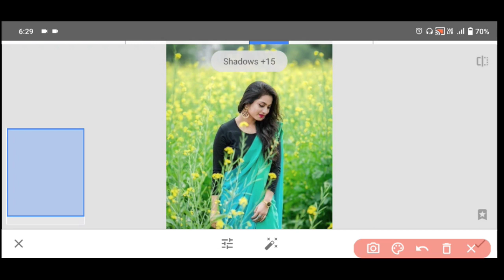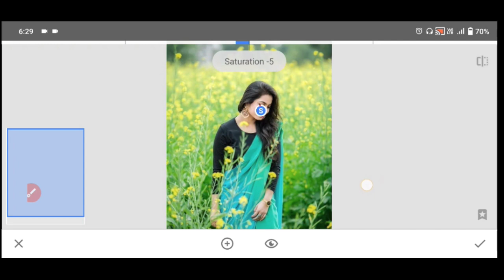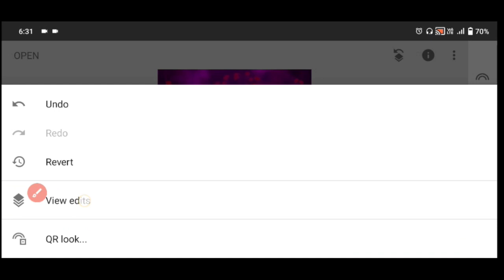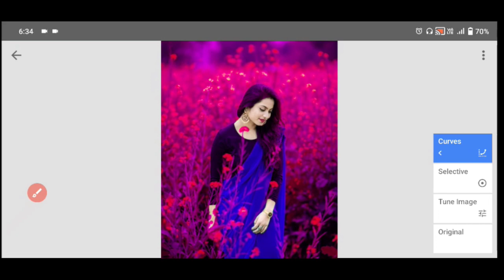Snapseed New Realistic Colour Effect Editing | Best Colour Effect | New Snapseed Photo Editing Trick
Photo, editing, kese, Kare, kaise, Snapseed Best Realistic Color Effect Editing Tricks, Best Color Effect, New snapseed Photo Editing, New color effect editing, Best Color effect Android app, Best photo effects editing Sachin edit
Image editing
2023 me mobile se photo kaise banaye
2023 photo editing shorts video
Professional karan
Background change
Oil point
Lr
In Photoshop
Sketchbook
Picsart
Snapeed se photo editing kaise kare
Watched
Indian photo editing
Poses